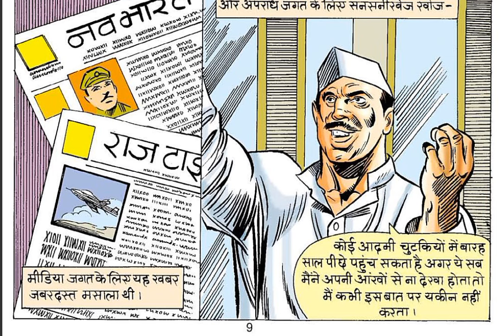Chaar Saal Ka Parmanu | Raj Comics | Hindi Comics Online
Chaar Saal Ka Parmanu | Parmanu | Raj Comics | Hindi Comics Online